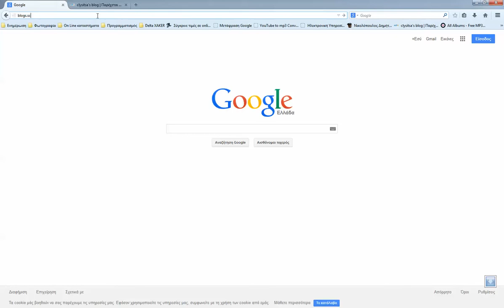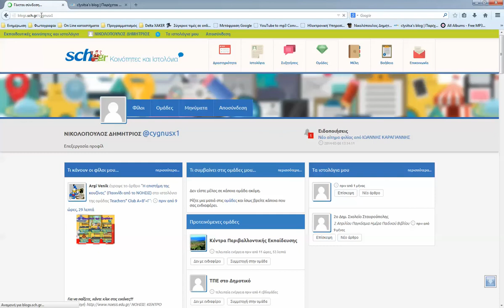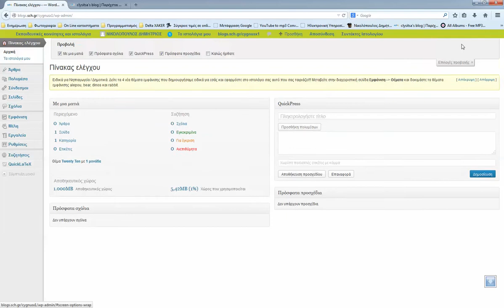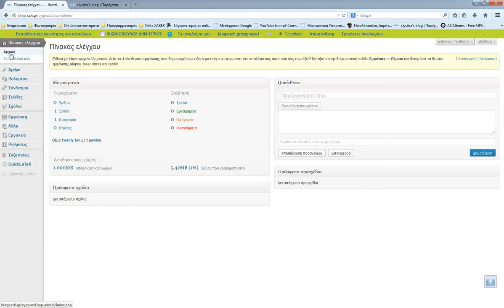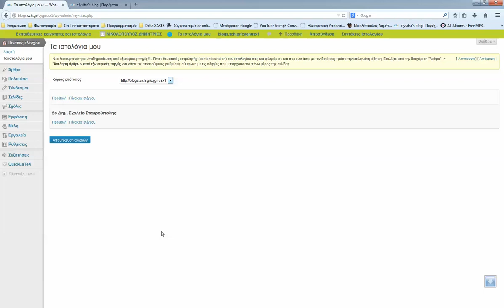Γνωριμία με τα ιστολόγια του ΠΣΔ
Σειρά βίντεο με θέμα τη δημιουργία και την διαχείριση ιστολογίων στα πλαίσια του Πανελλήνιου Σχολικού Δικτύου (ΠΣΔ)